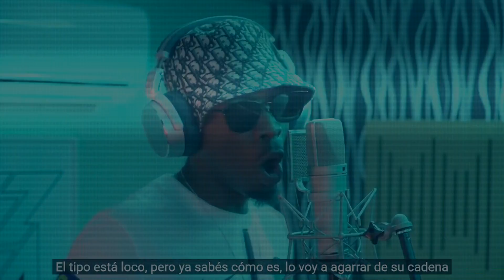🗼Como SUENA!!🗼 REACCIÓN MHD || BZRP Music Sessions #44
Letra en francés DE LO MEJORCITO o qué??🤙🤙